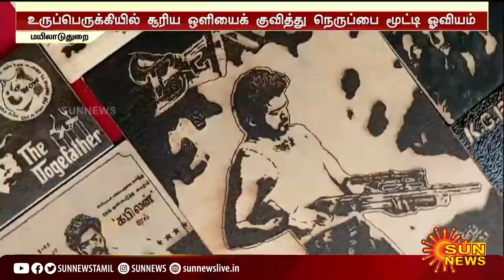கலைஞர், விஜய், தனுஷ் என பலரின் ஓவியங்களை சூரிய ஒளியை வைத்து அசத்தும் இளைஞன் | Sunlight Art